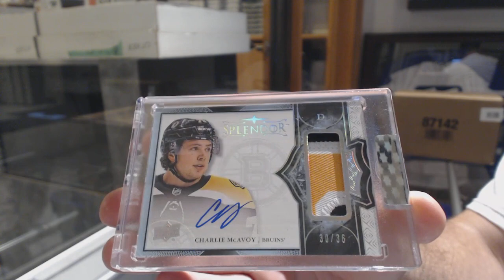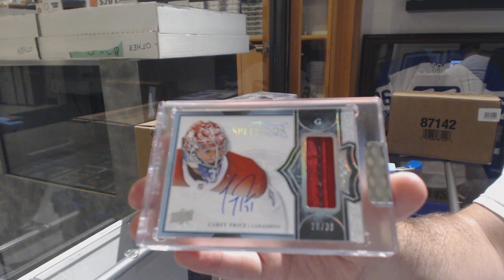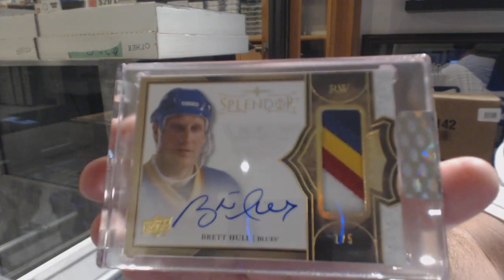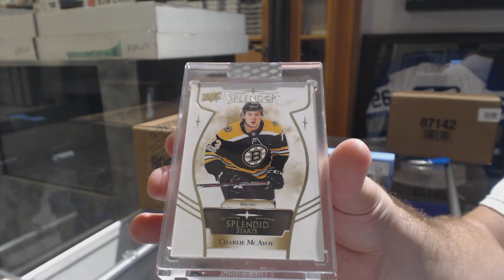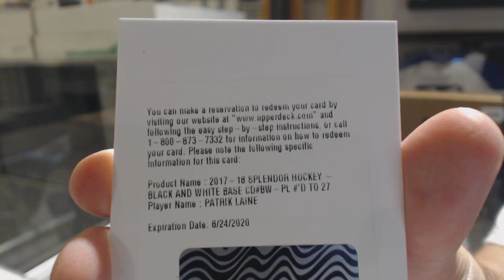17-18 Upper Deck Splendor Hockey 4 Box Break - C&C GB #8968